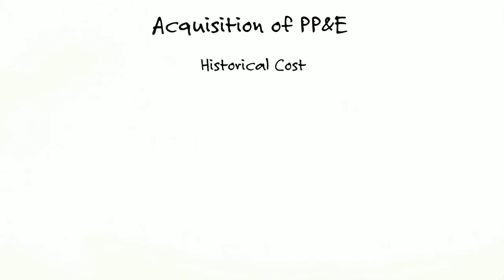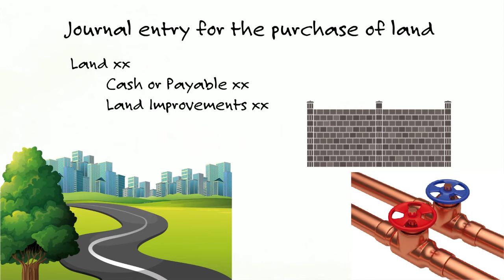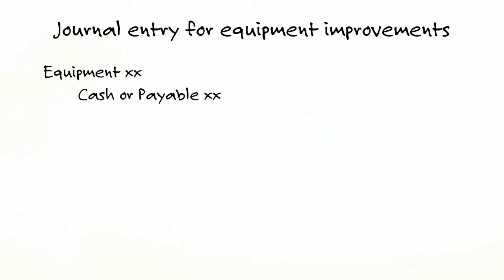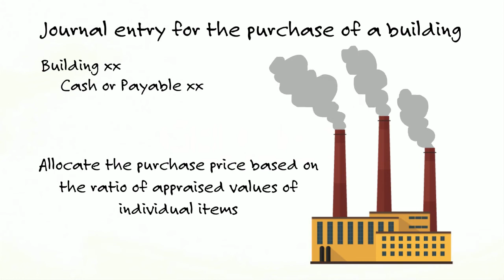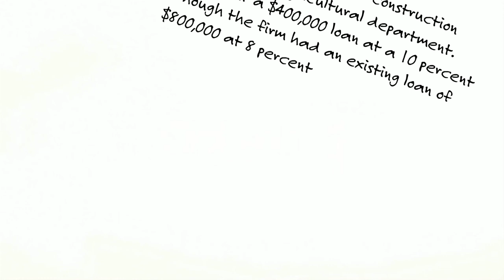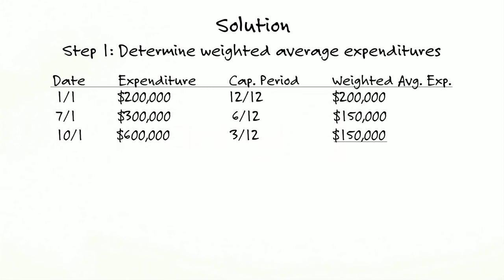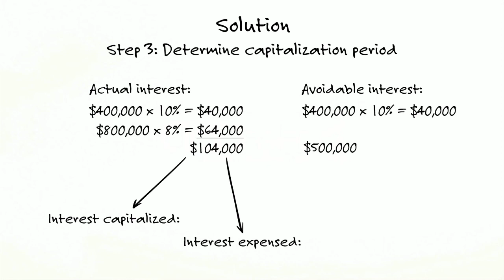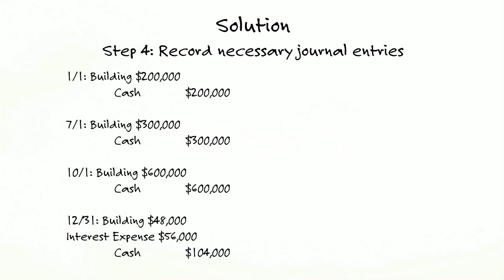FAR: Balance Sheet, EPS and Cash Flows: Acquisition of PP&E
Studying for the CPA Exam? Watch Becker’s Skills Practice video to learn about FAR: Balance Sheet, EPS and Cash Flows: Acquisition of PP&E.

These videos were part of a previous version of Becker’s learning curriculum and may reference materials that no longer exist.